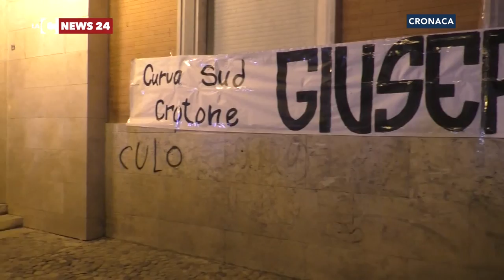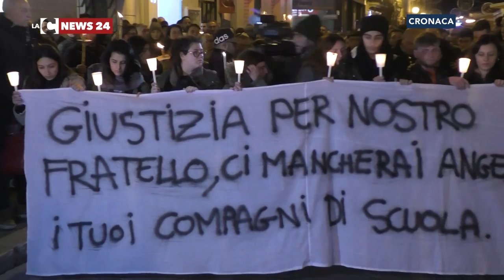Migliaia di fiaccole per Giuseppe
Migliaia di persone hanno partecipato ieri a Crotone per la fiaccolata in ricordo di Giuseppe Parretta, il 19enne ucciso barbaramente nel pomeriggio di sabato davanti ai familiari e alla ragazza.